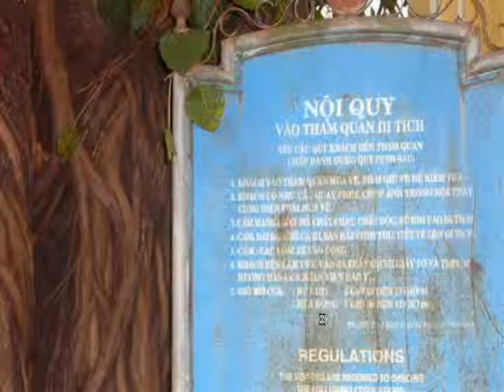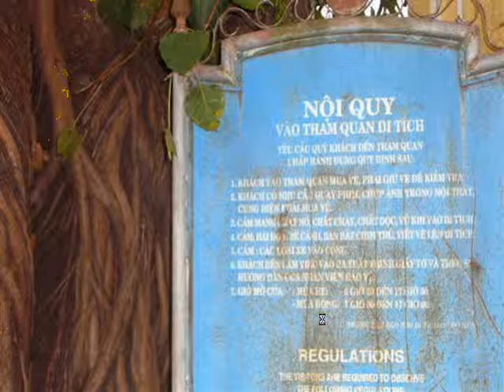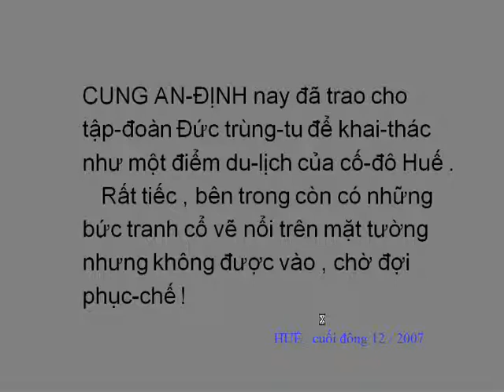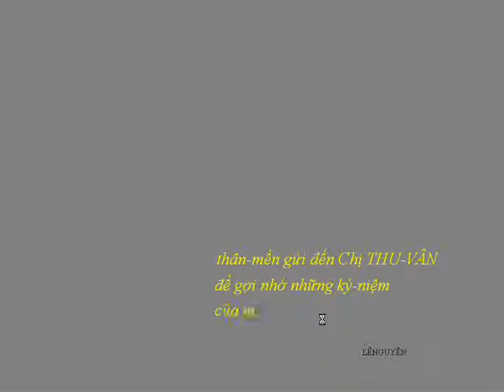Cung An Dinh